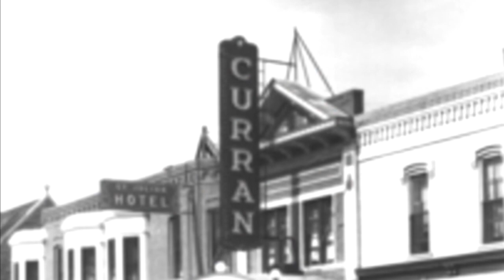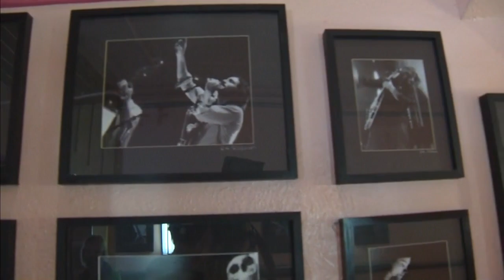Restart Act Helps Independent Venues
Colorado Sen. Michael Bennet has a proposal to help some of the businesses that need it most.